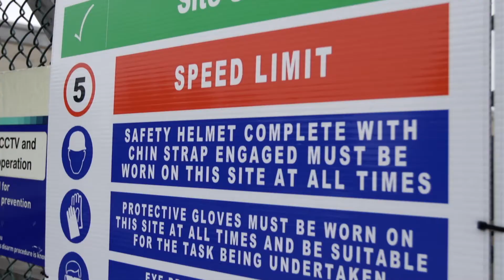Omexom UK & RoI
Omexom UK & RoI is a turnkey infrastructure solutions provider for low voltage (LV) to 400kV Substation and Overhead Line construction and refurbishment projects for Distribution Networks Operators (DNO); Transmission System Operators (TSO); Wind farm Developers and Private Networks Operators.